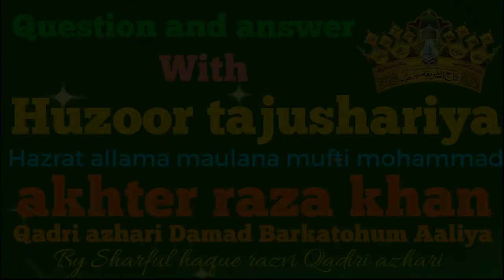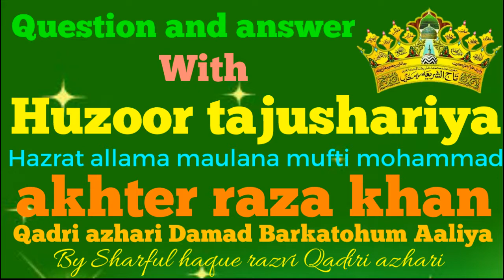Ek Sunni Ladka Sunni Wohra Ladki Se Shaadi Kar sakta Hai jo fazail e aamal padti hai?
Answer by Huzoor tajushshariyah